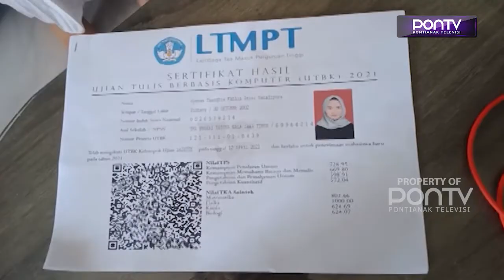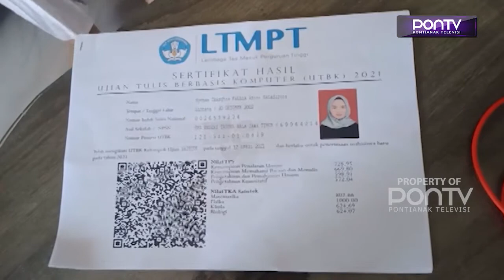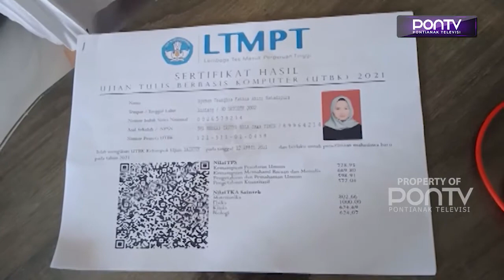CIA LULUS DENGAN NILAI SEMPURNA MASUK FAKULTAS KEDOKTERAN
Walau sempat gagal di tahun sebelumnya, Nyemas Tsasqhia Fathia Amini Natadipura, akhirnya berhasil memperoleh nilai sempurna dengan skor 1000 dan dinyatakan lulus tes masuk perguruan tinggi negeri Universitas Tanjungpura Pontianak. Putri asal Sintang yang akrab disapa Cia ini masuk fakultas kedokteran, melalui jalur SBMPTN 2021